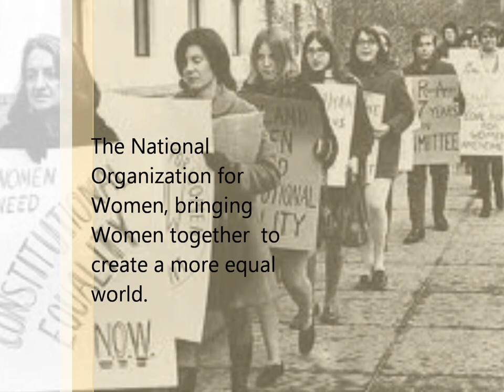National Organization For Women AD.wmv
AP Gopo Advertisement for the National Organization for Women. I DO NOT OWN THESE PICTURES, OR THE MUSIC, AND DO NOT TAKE CREDIT FOR THE CREATION OF ANYONE OF EITHER OF THESE THINGS.

In other news, Checkout The Leaflet Packet for some great new music! it!
Check out this song from the band the Leaflet Packet! "Did he steal your strength? I bet his tongue's a snake, did he make you think yourself, think yourself a baby? If you don't want to runaway, if you're too afraid to runaway then walk out of the water, walk out of your tragedy, walk into the shelter." Great song about female empowerment and strength! Everyone who viewed the NOW ad should definitely check out this band!